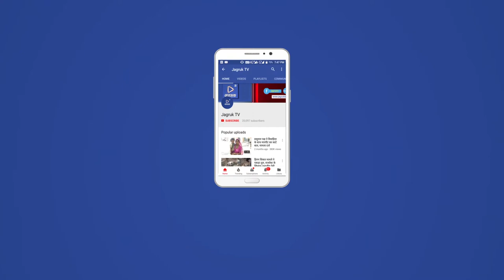JAGRUK TV : जोधपुर : दशहरा पर्व की तैयारियों को लेकर पुलिस ने की बैठक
जोधपुर। अच्छाई पर बुराई के प्रतीक दशहरा पर्व को शांतिपूर्वक मनाने के लिए पुलिस प्रशासन ने तैयारियां शुरू कर दी है। जोधपुर पुलिस कमिश्नरेट की ओर से मंगलवार को पुलिस लाइन सभागार में बैठक का आयोजन किया गया जिसकी अध्यक्षता डीसीपी पश्चिम मोनिका सैन ने की। इस बैठक में पूर्व व पश्चिम जिला के पुलिस अधिकारी सहित दशहरा पर्व मनाने से जुड़े अन्य विभागों के अधिकारी भी उपस्थित थे।
बैठक में डीसीपी मोनिका सैन ने पुलिस व अन्य विभागीय अधिकारियों को दशहरा पर्व पर शांति व सुरक्षा व्यवस्था बनाए रखने के निर्देश दिए। उन्होंने कहा कि भगवान रामजी की सवारी निकलने वाले रास्ते पर बेरिकेट्स लगाकर यातायात व्यवस्था में परिवर्तन किया जाए। इसके साथ यहां सफाई व बिजली व्यवस्था सुचारू रखने के लिए भी संबंधित विभागों के अधिकारियों का पाबंद किया।